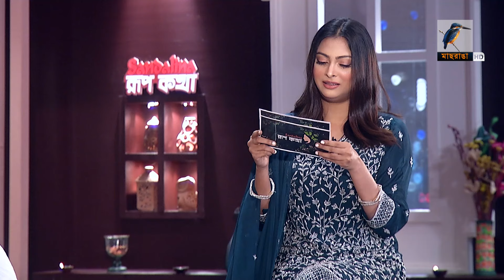কথা বলার সুযোগ পেয়ে প্রধানমন্ত্রীকে কী বলেছিলেন শামীমা তুষ্টি | Shamima Islam Tusti | Rup Kotha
কথা বলার সুযোগ পেয়ে প্রধানমন্ত্রীকে কী বলেছিলেন শামীমা তুষ্টি | Shamima Islam Tusti | Rup Kotha | EP 468
অনুষ্ঠান: রূপ কথা | Rup Kotha
পর্ব: ৪৬৮
অতিথি: শামীমা তুষ্টি | Shamima Islam Tusti

2 Bir Uttam Ziaur Rahman Road